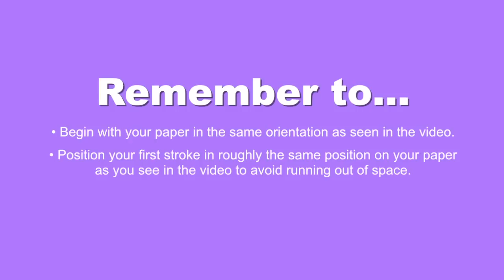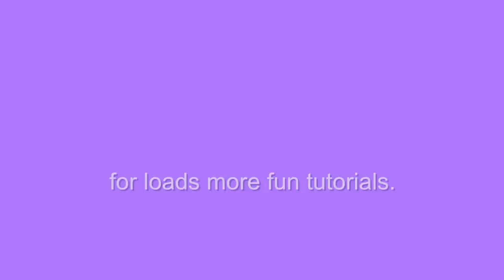How to draw Lady Gaga - Easy step-by-step drawing lessons for kids